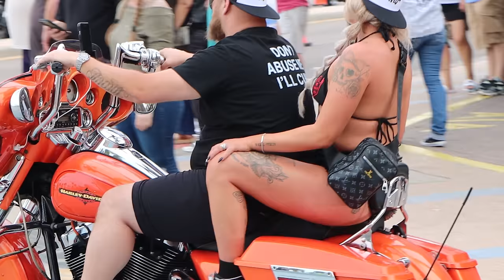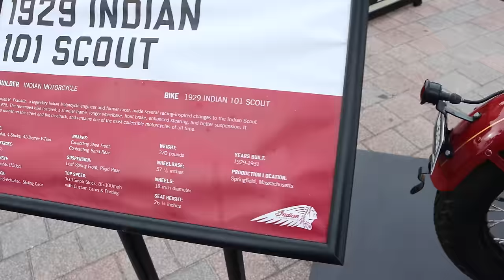Daytona Bike Week - Mid Week Main St. Never Stops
Hope you enjoy these scenes from Main St. in Daytona Beach during the middle of the week of Bike Week 2024. I know alot of people don't like to go down to Main St. when attending Bike Week and Biketoberfest since it's become a giant spectacle, with loud music and lots of non-bikes, but it's some of the best people watching anywhere.